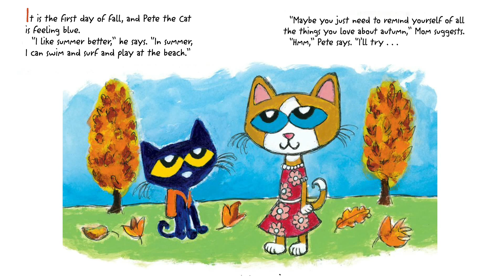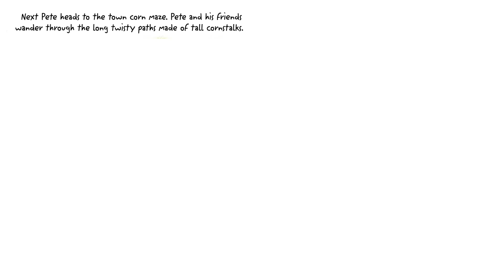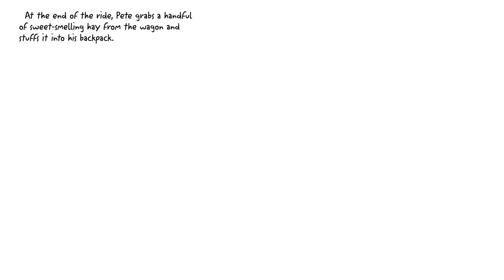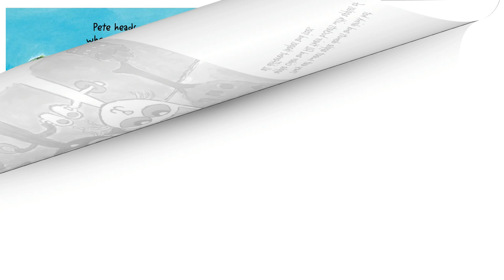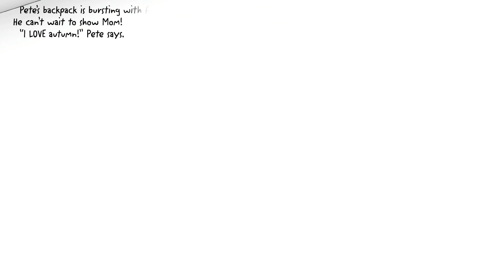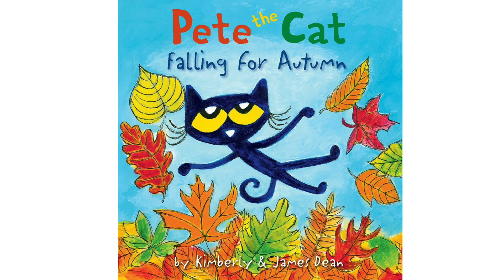Pete the Cat Falling for Autumn Read Aloud Animated | Fall Story Book for Kids, Toddlers, Preschool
In today's video, Miss Kaye read aloud the story of Pete the Cat Falling for Autumn by Kimberly and James Dean. It is a fun book about fall season.